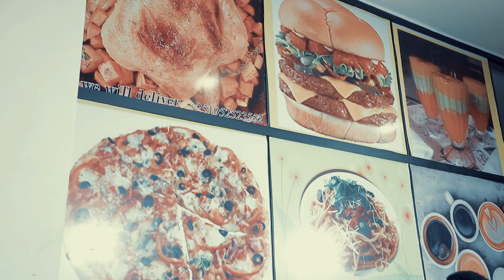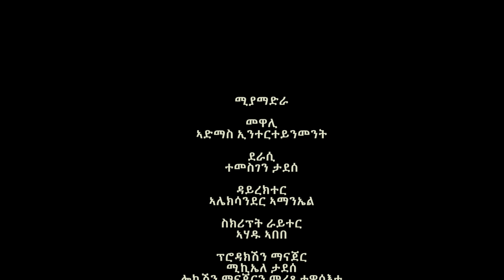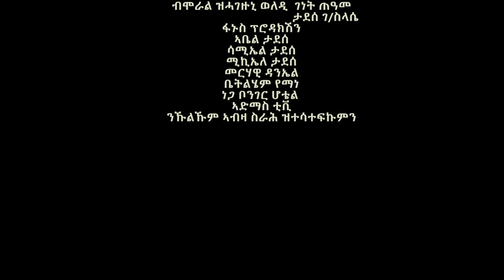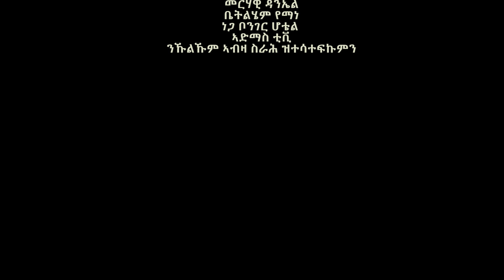Eritrean Movie MIYA MADRA Part 5